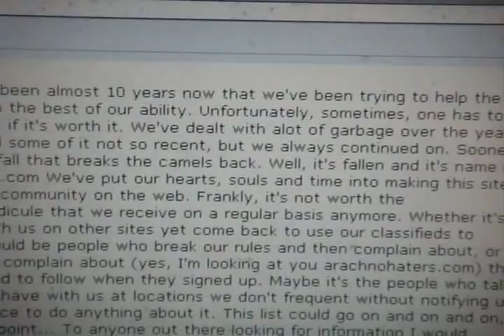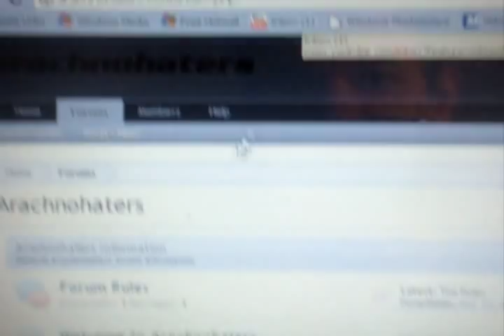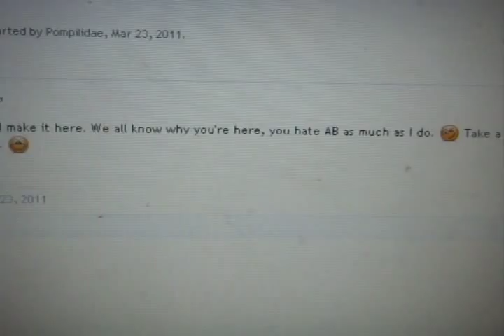Arachnoboard's Shutting Down? Real or Fake? My Opinion Why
Maybe this IS just an April Fool's Joke.  From what I heard, they have been known to do similar stuff